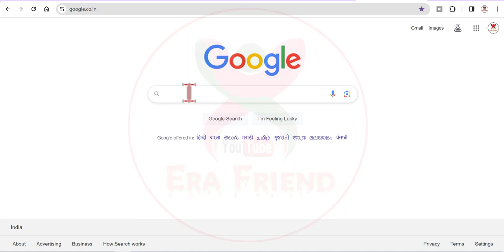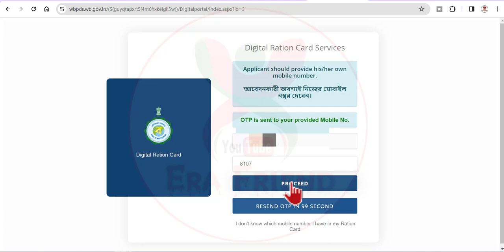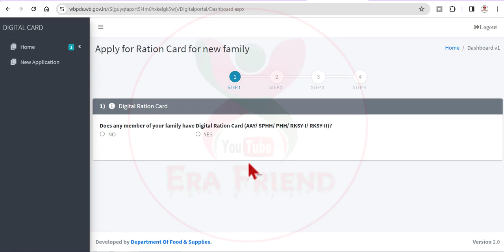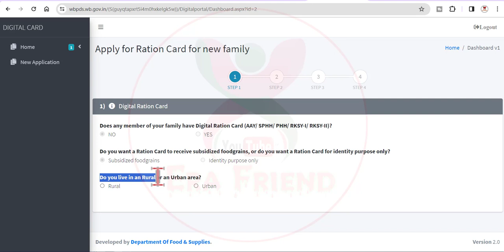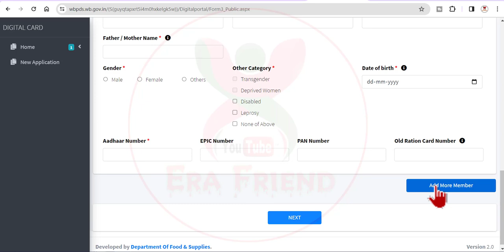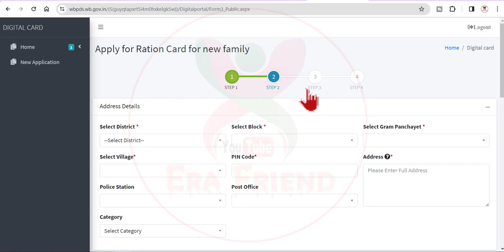রেশন কার্ড গুরুত্বপূর্ণ আপডেট | Apply for Ration Card for new family | ration card online apply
রেশন কার্ড নিয়ে গুরুত্বপূর্ণ আপডেট | Apply for Ration Card for new family | ration card online apply
new ration card apply online west bengal
food wb gov in
wbpds
ration card apply online west bengal